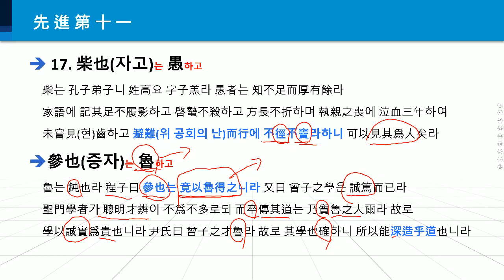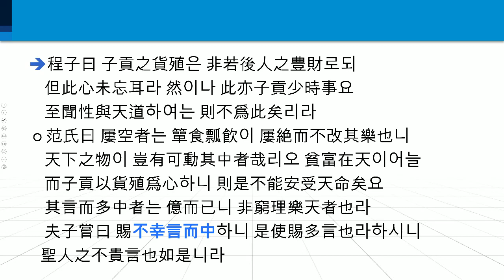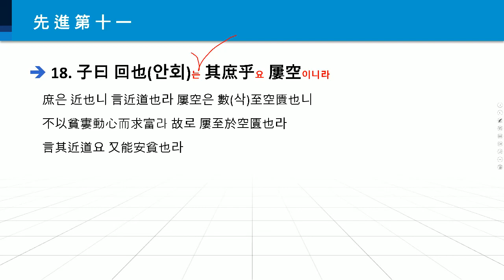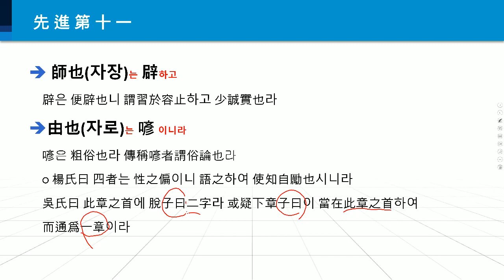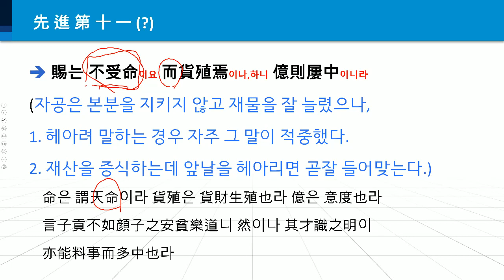한문학 강좌 85 논어장구 선진편 15~18 ( 지나친 것은 부족한 것과 같다!)